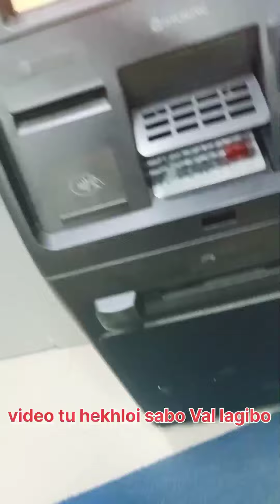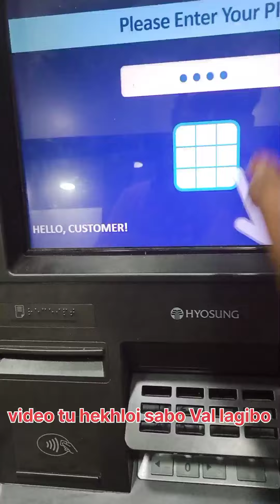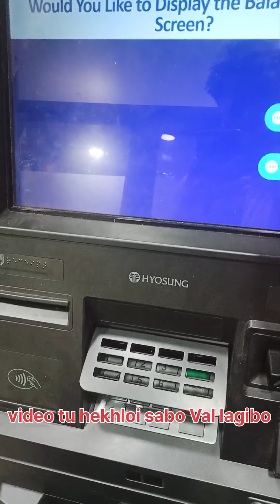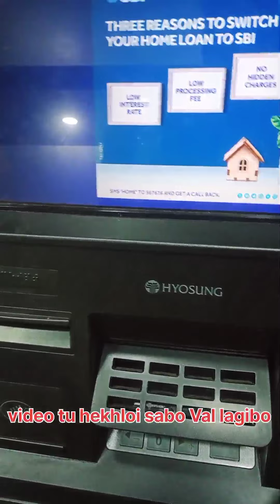My YouTube 3rd Payment । ইমান টকা প্ৰথমবাৰ পালোঁ।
YouTube Earnings
YouTube payment
my YouTube fast payment
YouTube Earnings proof Assam